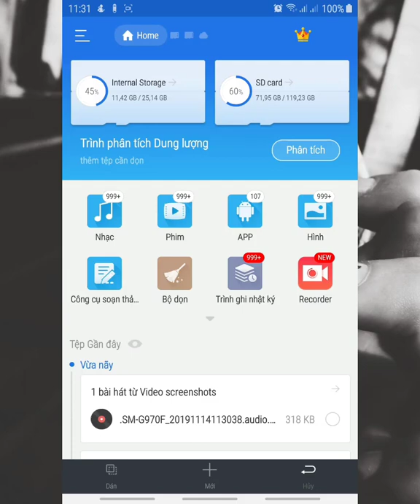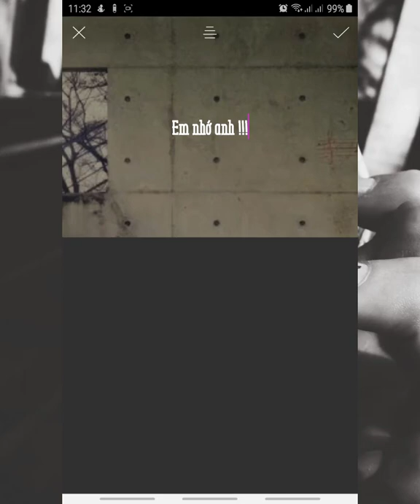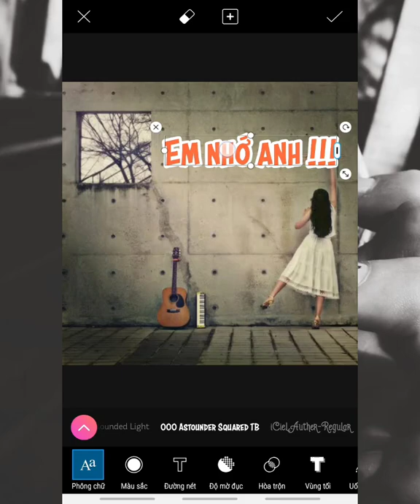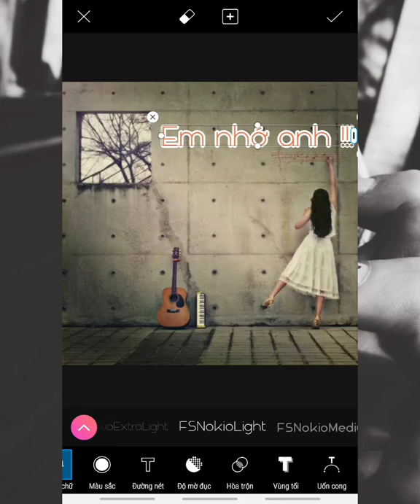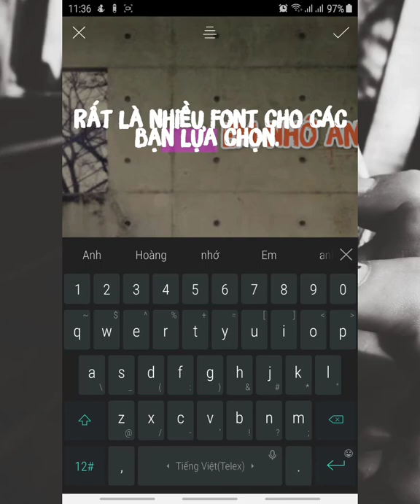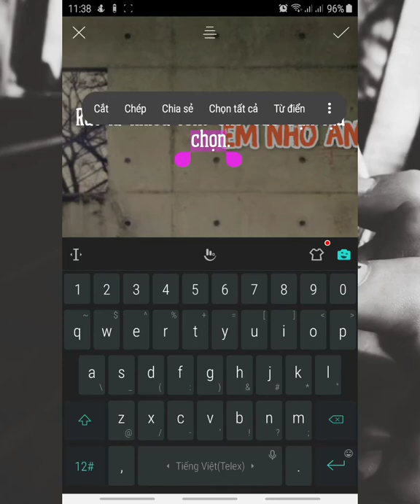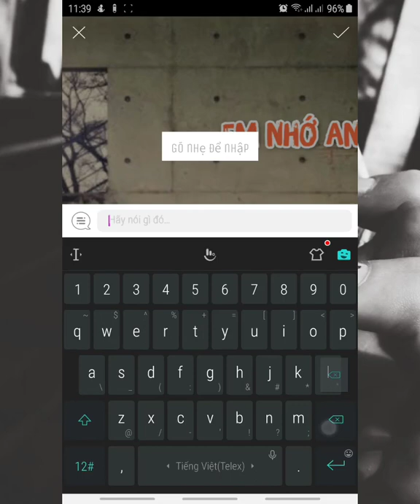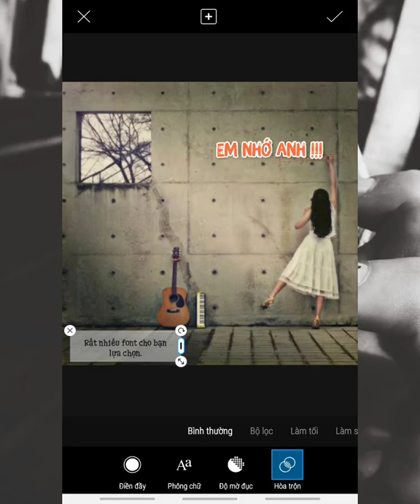Font hay cho Picsart | Fonts for PicsArt | hpgiaitri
Chúc các bạn có những phút xem video vui vẻ